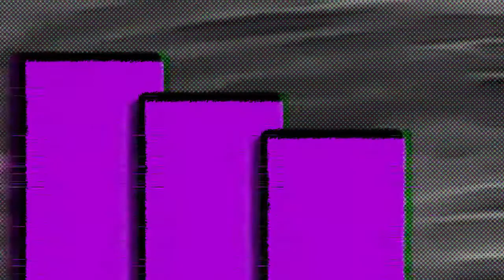"Elevation" -- (animation work)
This short isn't exactly the most groundbreaking animation I've done. It was mostly me doing a lot more tinkering with Filmora's keyframing tool, but I do want to produce more lengthy short films of my own and this seemed like a step in the right direction to figuring just what I can do with a minimal set of assets. I just wish I could have done more with it conceptually, and that probably would have required a much lengthier period of actual story-boarding.

Software Used:
*Wondershare Filmora